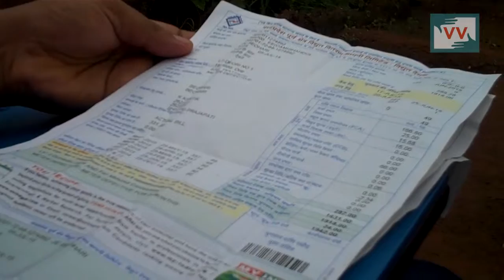No electricity for a year, but pay the bill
Community correspondent Kailash Singh Gond reports from Madhya Pradesh for Video Volunteers.